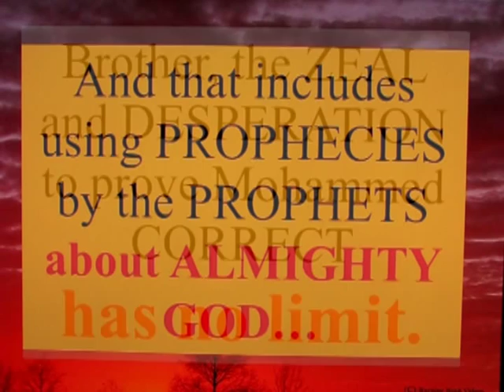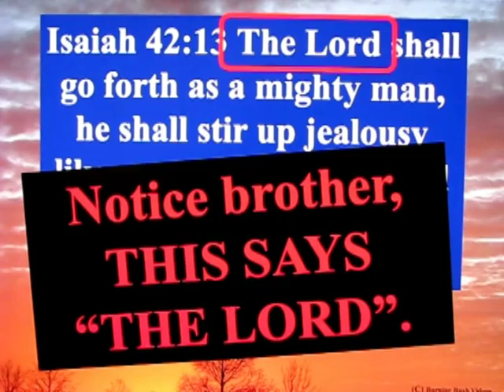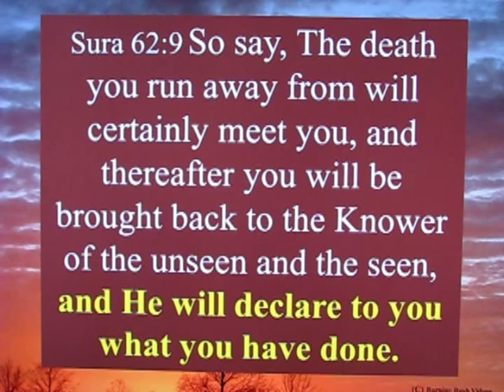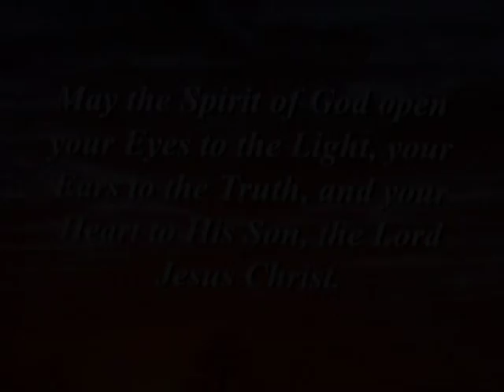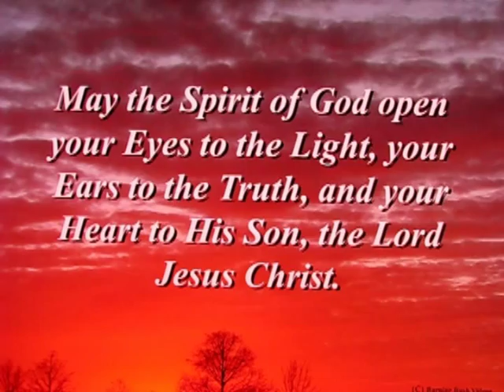Letter to a Muslim Brother - 29 - Is Mohammed God?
Is it BLASPHEMY to claim Prophecies about GOD are really referring to "Mohammed?